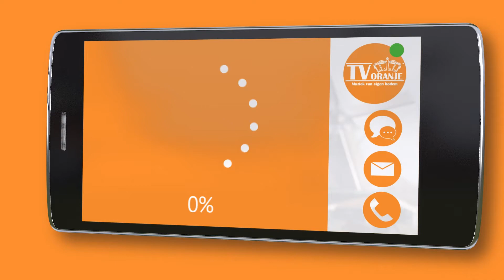TV Oranje app videoboodschap - Kees Oosterom